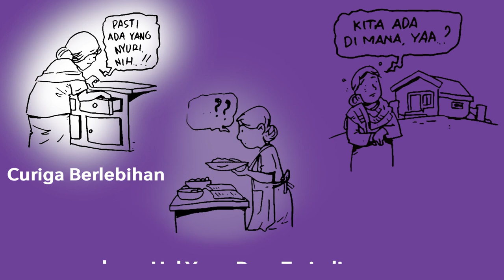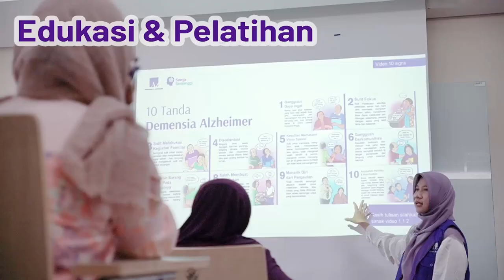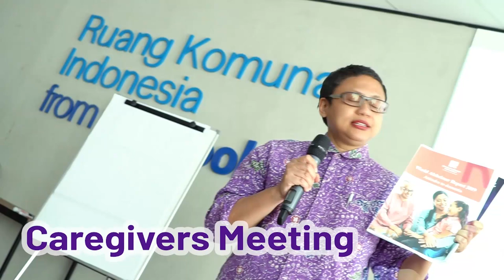ALZI Academy & Healthy Aging Center